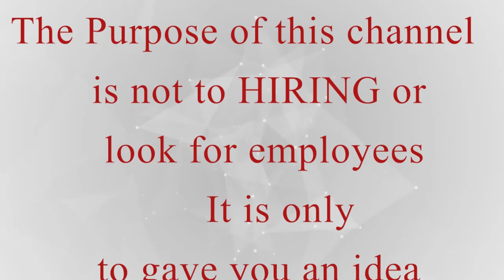How to Reupholster Sun Visor - Upholstery ( Spanish English audio)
Atentamente :  Meca.